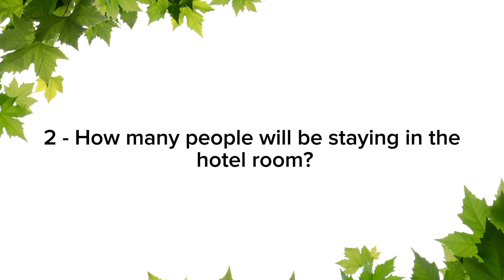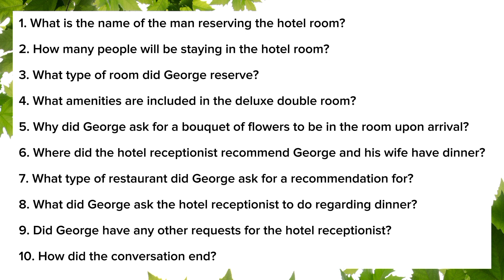English Conversation: Hotel Room Reservation | Learn English | Improve English Listening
Welcome to our English Conversation series! In this lesson, we focus on Hotel Room Reservations to help you enhance your English listening skills. Whether you're a beginner or looking to refine your language abilities, this video provides practical scenarios and vocabulary to boost your confidence. Join us in this immersive learning experience and elevate your English proficiency.

Answers

1 - George  Ramirez.
2 - Two, George and his wife.
3 - A deluxe double room.
4 - A king-size bed, an en-suite bathroom with a bathtub, complimentary Wi-Fi, a minibar, and a flat-screen TV.
5 - It's their anniversary.
6 - The rooftop restaurant at the nearby Parkview Hotel.
7 - He asked for a romantic restaurant with a nice view.
8 - He asked the receptionist to make a reservation for them for the following evening.
9 - No, he didn't have any other requests.
10 - It ended with George thanking the receptionist and both parties exchanging well wishes.

Chapters:

00:00 Introduction
00:12 Conversation: Hotel Room Reservation
02:18 Questions
03:10 Outro